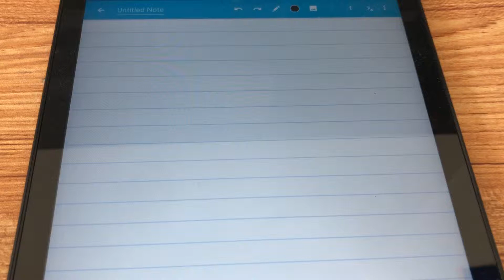How to Write "A Song" on the Kindle Fire HD 10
Using a crappy stylus